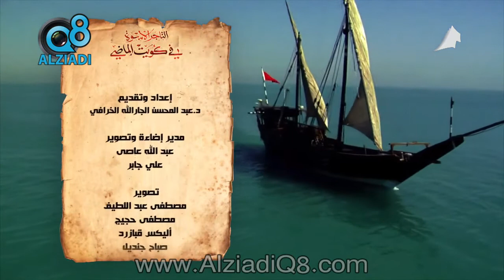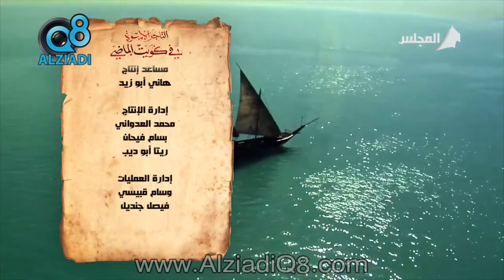الحلقة 2 من برنامج (التاجر الأسوة في كويت الماضي) عن عبدالله خالد الخضير و محمد علي الدخان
الحلقة 2 من برنامج (التاجر الأسوة في كويت الماضي) عن عبدالله خالد الخضير و محمد علي الدخان عبر قناة المجلس